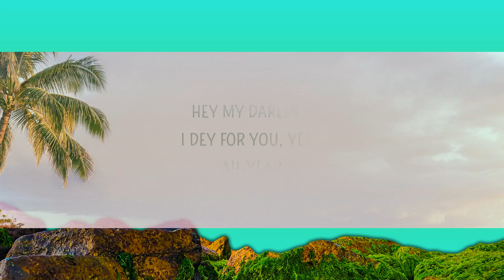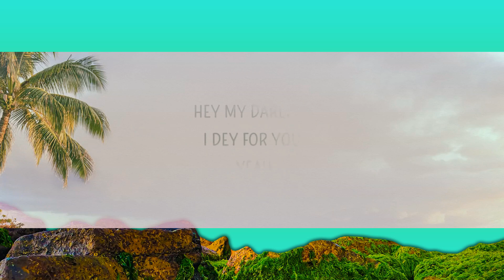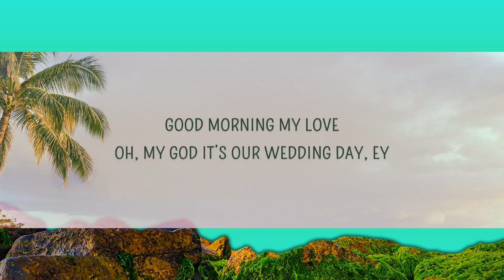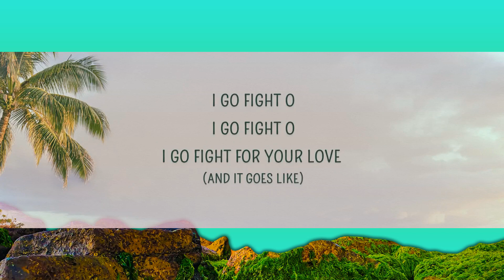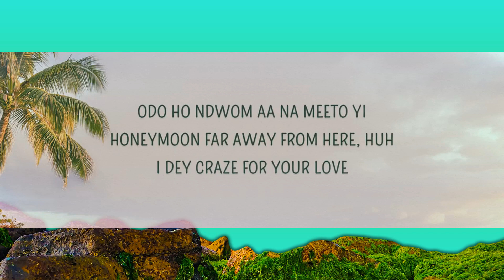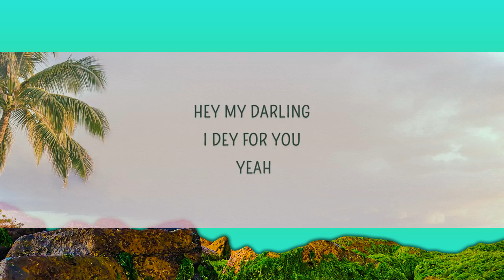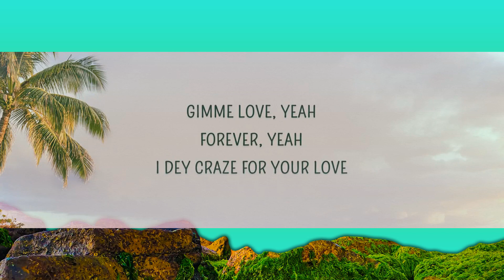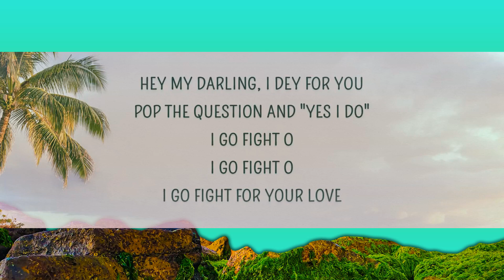Gyakie - Forever (Lyrics) | 15p Lyrics/Letra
Gyakie - Forever (Lyrics)

Forever Lyrics
My mind dey for you
My heart beats for you
Every time when I think of you
I don’t know...
I, I, I feel yêud again
I dont want to wait for days
Lemme have you in my arms again
Please???
When they all said I can’t have you
I proved them wrong I came for you
Any weather , Any mood too
Omo you know I’ll still come through uh huh
Gimme yêu yeah
Forever yeah
I Dey craze for your yêu!

I don’t know...
Please???
Good morning my yêu
Oh my God it’s our wedding day ey
I’m so glad I found
Someone to hold till eternity
Odo ho ndwom aa na meeto yi
Honeymoon far away from here huh

Hey my darling I dey for you
Pop the question and , yes I do!
My melody should strike a clue
That I want you and only you
I go fight o
I go fight for your yêu

I don’t know...
Please???